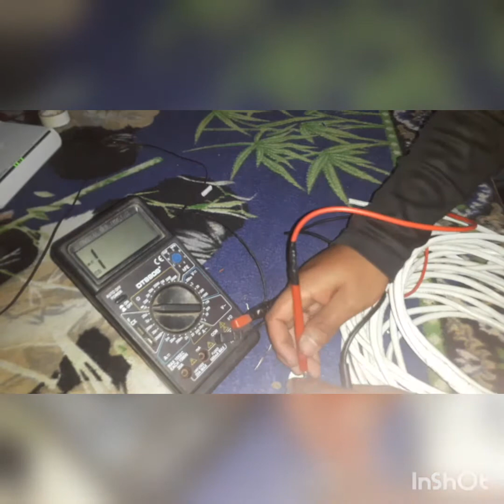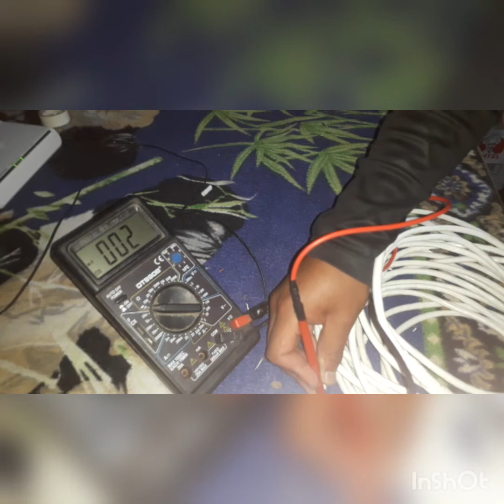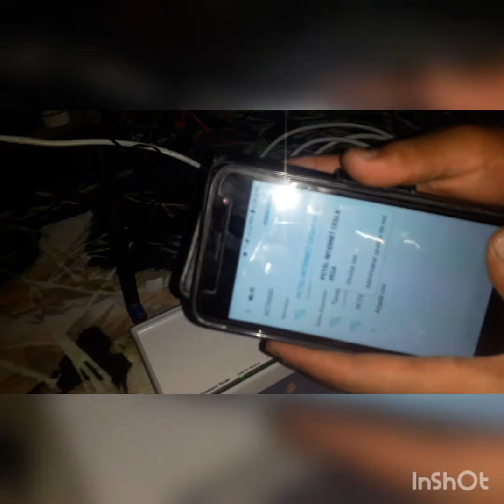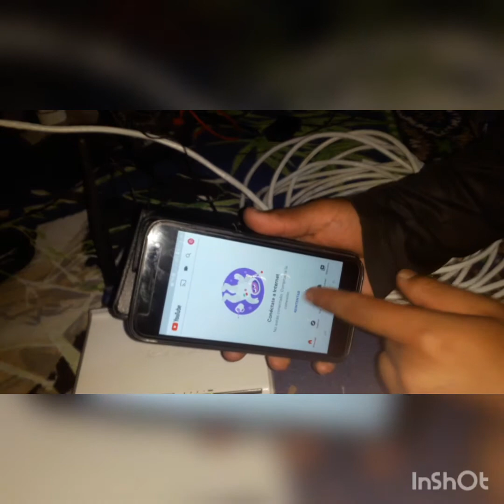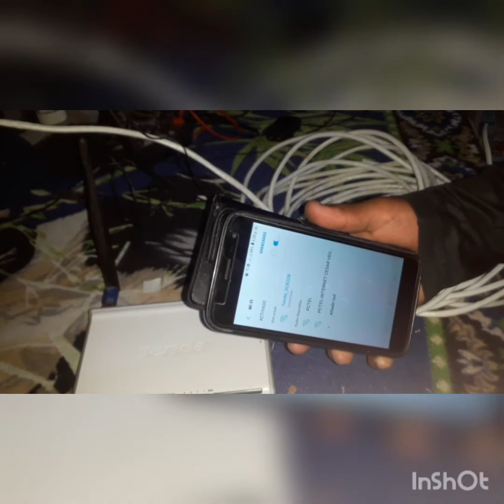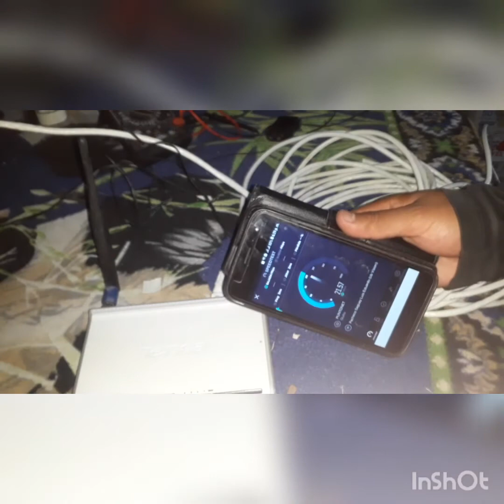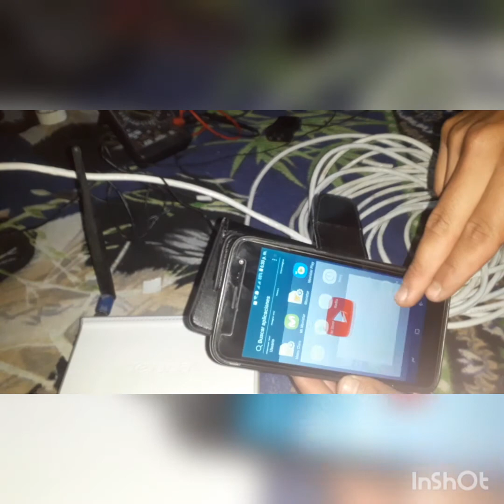Como reparar cable UTP de internet Catg. 6 PART 2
Que tal amigos de Youtube , aquí con. la segunda parte de la reparación.